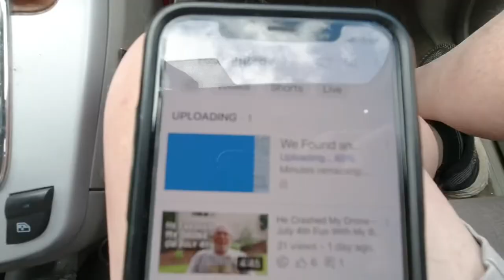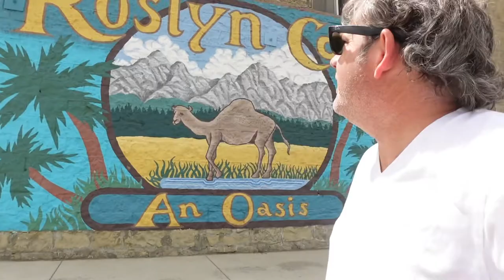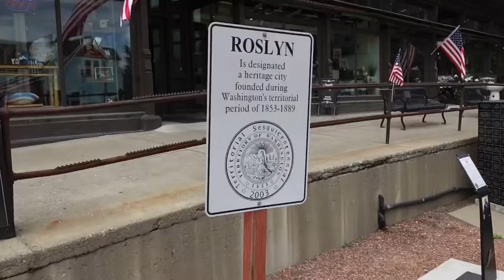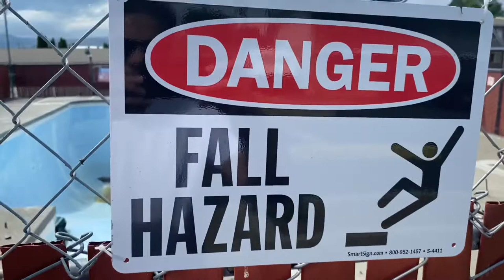Roslyn and Ellenburg - remember Northern Exposure? - not a daily vlog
Who remembers  Northern Exposure?    We stopped off at  Roslyn to see the sights.

We also visited Ellensburg.

This video is not a motel 6 endorsement